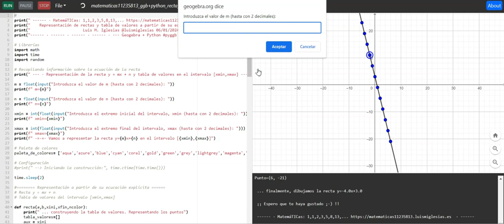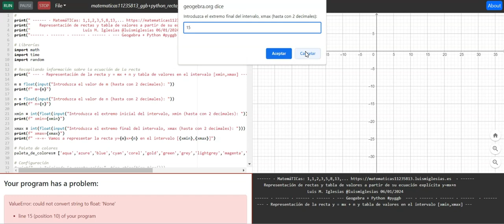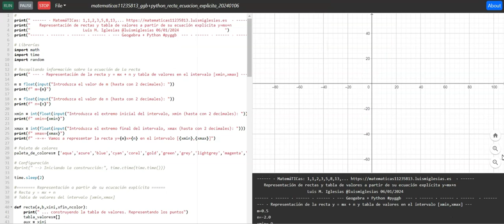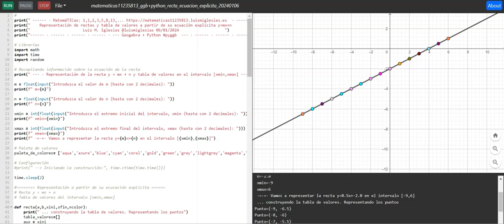Representación de rectas y tabla de valores. Ecuación explícita y=mx+n con Geogebra+Python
Representación de rectas y tabla de valores. Ecuación explícita y=mx+n con Geogebra +